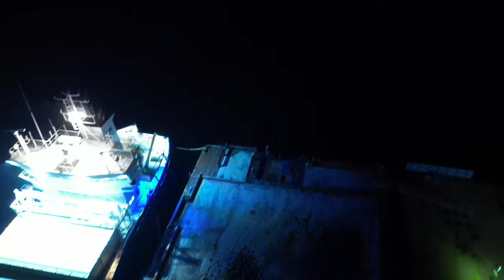Sten til Lynetteholmen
med DJI Mini 3 Pro